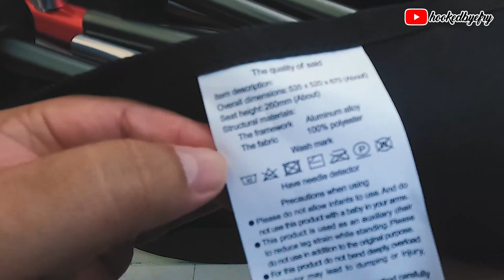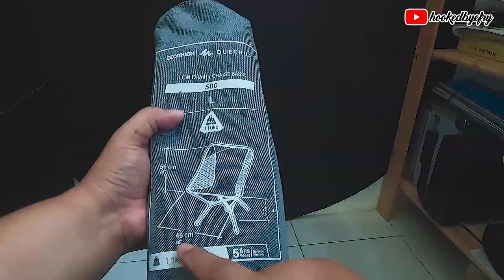Product Review Kerusi Foldable Ohana & Decathlon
Review Kerusi Foldable Ohana & Decathlon, masing² dalam ketegori yang sama cuma berbeza harga serta warrantynya. Mana satu pilihan korang? Boleh komen kt ruang di bawah ni